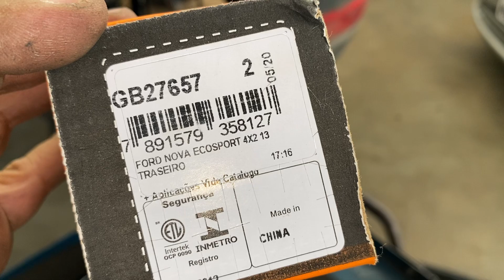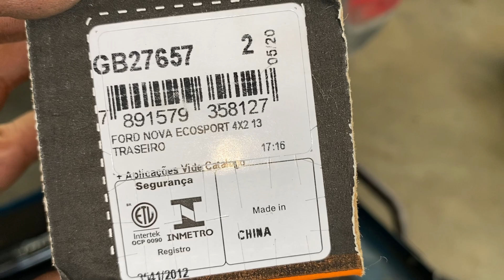EFEITO CANGURU! NOVA ECOSPORT 1.6 16V COM SUSPENSÃO TRASEIRA PULANDO MUITO/COMO RESOLVER O PROBLEMA?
Se seu veículo Ford está com a suspensão dianteira ou traseira pulando, saltando muito como se fosse um canguru, veja neste vídeo o que pode ser o problema e como solucionar. Esta dica serve para os veículos New Nova Ecosport, New Novo Ka, New Novo Fiesta, Ecosport Zetec, Ka Zete, Fiesta Zetec. Serve também para veículos de diferentes marcas e modelos ( VW, CHEVROLET, FIAT, HYUNDAI, KIA, TOYOTA, NISSAN, RENAULT, PEUGEOT, CITROËN ETC.)
PARA OS AMANTES DA TECNOLOGIA, EU SUPER INDICO
O CANAL DO MEU GRANDE AMIGO E PARCEIRO TIARLES